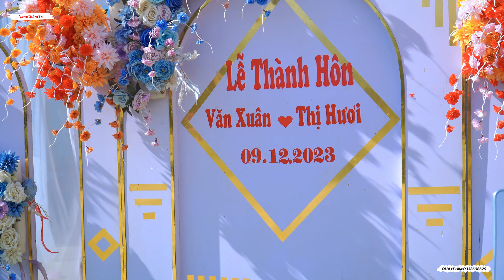TOÀN CẢNH ĐÁM CƯỚI LỄ THÀNH HÔN VĂN XUÂN & THỊ HUƠI PÚNG TRA THUẬN CHÂU 09/10/2023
CẢM ƠN TẤT CẢ MỌI NGƯỜI ĐÃ XEM VIDEO MỌI NGƯỜI NHỚ CHIA SẺ VÀ ĐĂNG KÝ KÊNH NHẤN CHUÔNG BÊN CẠNH ỦNG HỘ MÌNH ĐỂ CÓ THÔNG BÁO VIDEO MỚI NHẤT XIN CẢM ƠN
bản quyền thuộc về Nam Châm Tv
copyright by NamChâmTv production Do not reup.